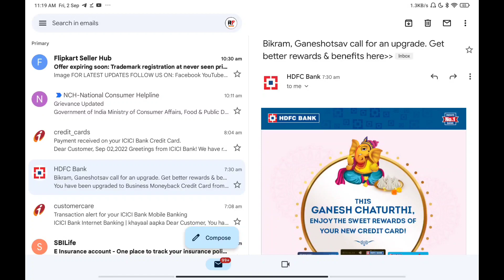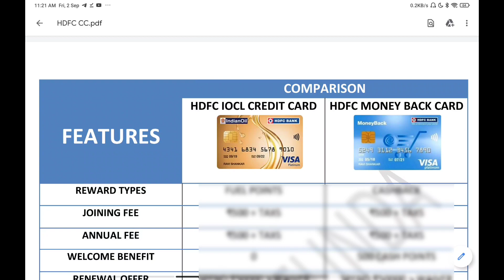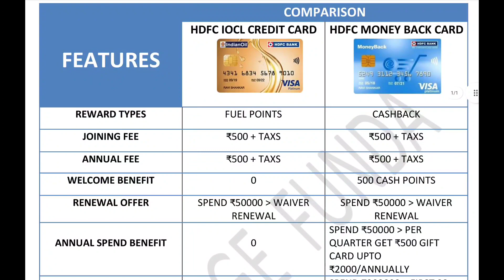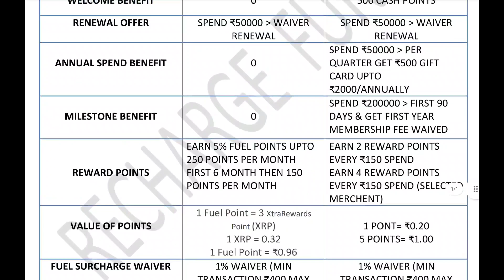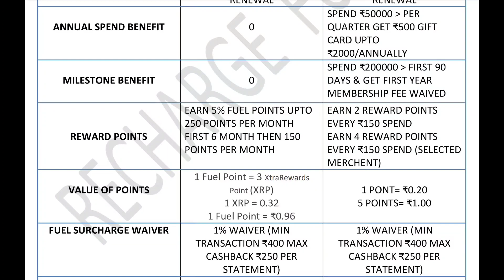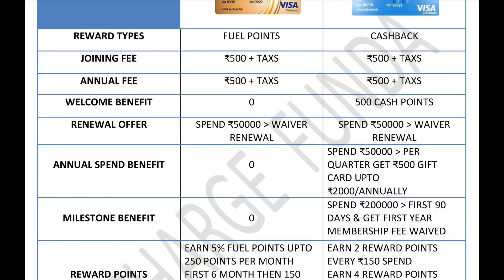HDFC Indianoil Credit Card Vs HDFC MoneyBack Credit Card | HDFC IOCL And MoneyBack Full Comparison